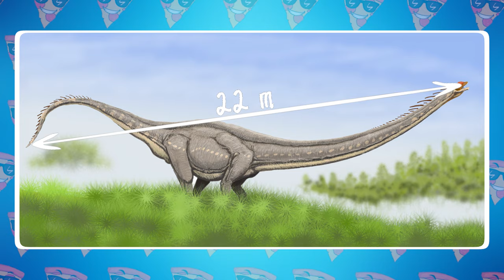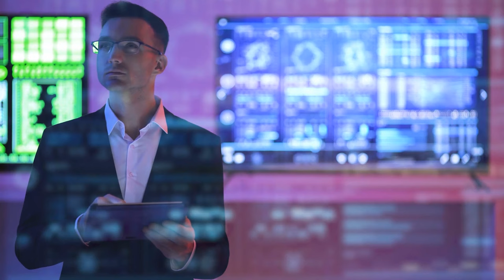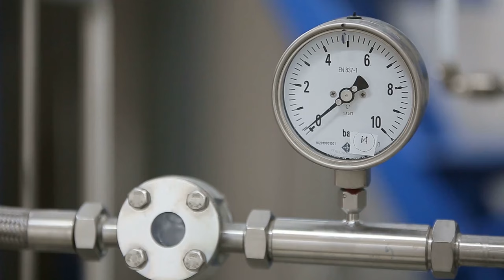These Animal Remains Will Change Whole History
Uncover a groundbreaking discovery in this video, where we reveal animal remains that have the potential to completely rewrite history. Witness firsthand the incredible findings and understand their profound implications for our understanding of the past. Join us in this journey of historical revelation and scientific wonder.